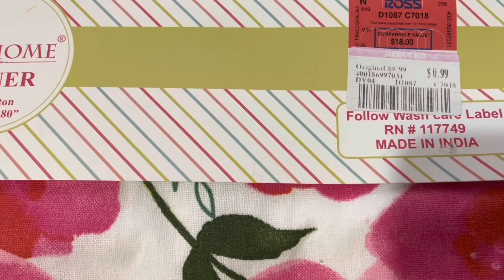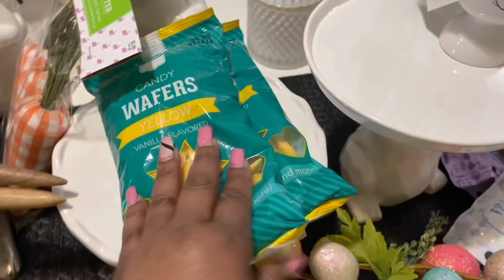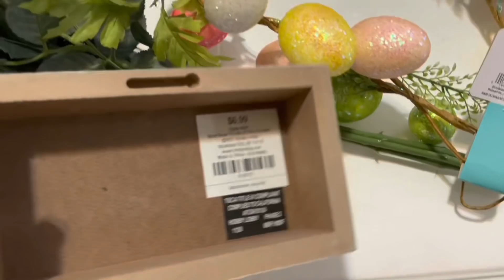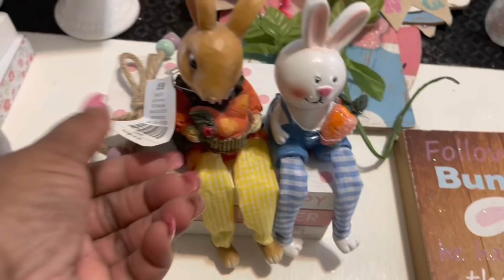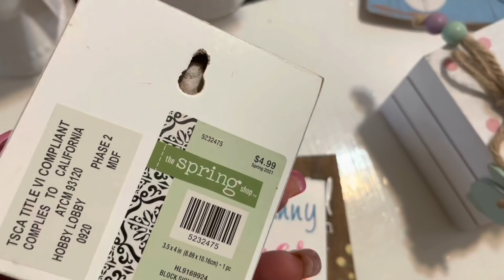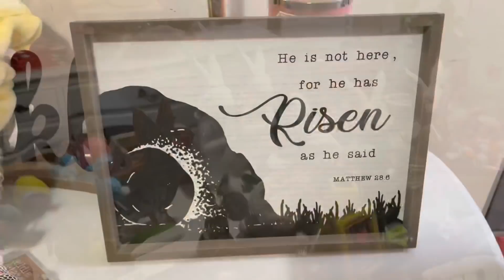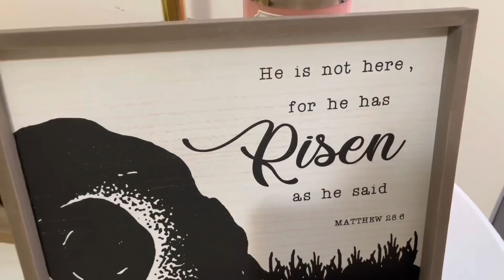SPRING CLEAN & DECORATE WITH ME 2021 / CLEAN WITH ME / MOTIVATIONAL CLEANING / LARGE FAMILY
Hey Beautiful People! I hope you all enjoy!

CLUBHOUSE: ShyvonneMelanie

SHYVONNE MELANIE TV STORE

SOCIAL MEDIA